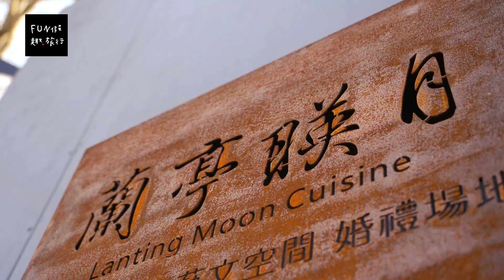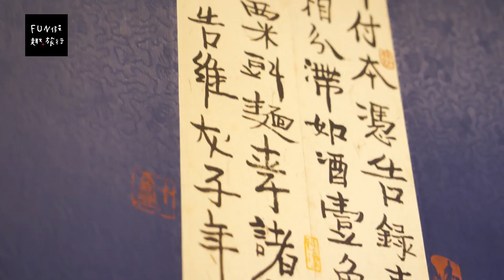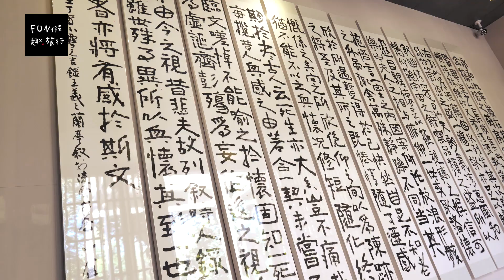[桃園 龍潭] 京都風「蘭亭映月」無菜單懷石料理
偌大的庭院搭上日式園藝造景，每一角、每一隅以蘭亭集序、在地文學及文化作為底蘊，餐廳空間如大型的藝術展室，展示著老闆的多年古物收藏，書法、茶具、藝術品、藝術木作古物，而這裡的料理也極具自我特色，無菜單的創意懷石料理，以台灣元素入菜，每一道經典又好吃！
店內地址：桃園市龍潭區中正路三坑段650-1號